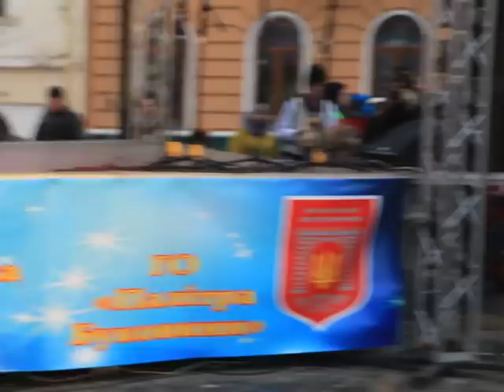FESTIVALUL INTERNAȚIONAL DE CULTURĂ TRADIȚIONALĂ "MALANCA BUCOVINEANĂ" 2017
"Маланка Фест" Чернівці 2017 / “Malanka Fest 2017” Cernăuți